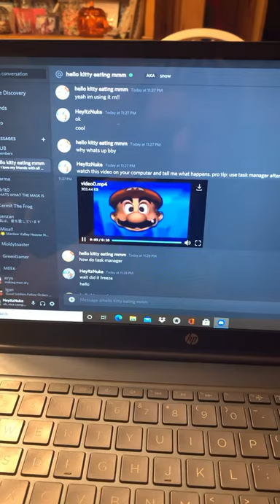Mario Vid That Crashes Discord